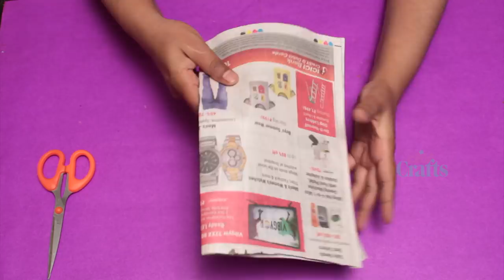Amazing Diy Using Newspaper And Rice Make A Flower Vase